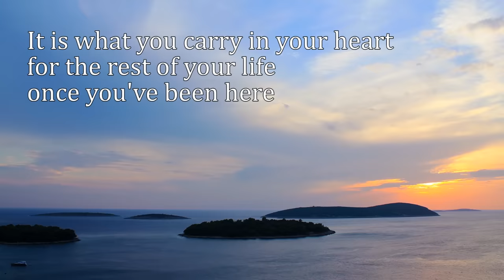The Heart Of Adriatic :: GOLDEN AWARD :: Croatia :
Organization and Production: Split-Dalmatia County Tourist Board

Written and Directed by: Ivan Perić
Shooting Coordinator: Marko Kapitanović
Camera: Ivan Perić, Marko Kapitanović
Editing: Ivan Perić, Dragan Kovačević
Assistant director and visual effects: Dragan Kovačević

GOLDEN AWARD - BAKU INTERNATIONAL TOURISM FILM FESTIVAL IN COMMERCIALS CATEGORY